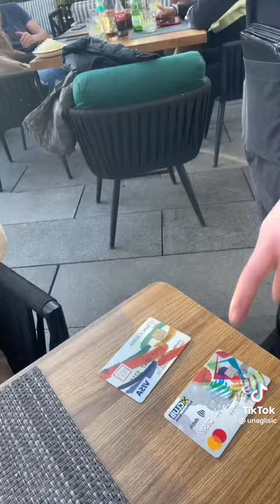Vlog sa Kokom💕💋🛍